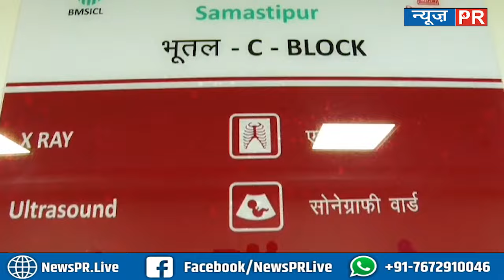CM NITISH ने Bihar को दिया बड़ा सौगात,500 बेड वाला अत्याधुनिक सुविधाओ से लेस.. देखिए